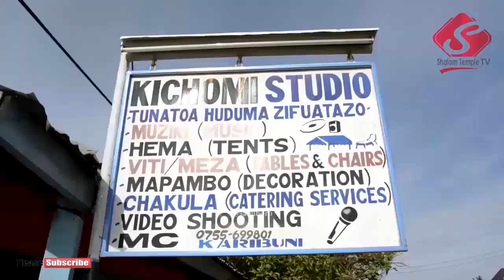MKUTANO SHUNU: Day Two: Kitu Revelation Choir wamefanya May 24 2019 pale Shunu